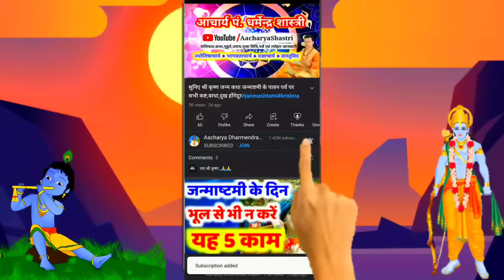Aaj ka rashifal 5 June 2024 Wednesday Aries to Pisces today horoscope in Hindi